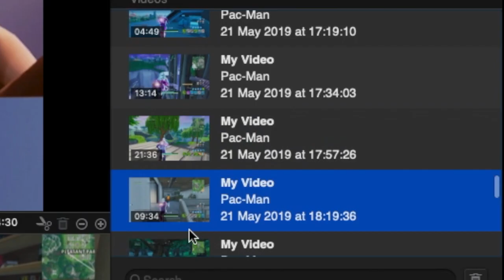MY FIRST RAGETAGE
If you see this, I hope you have a good day :)